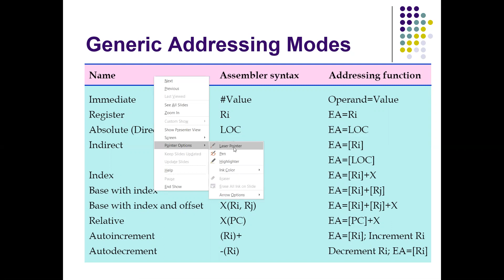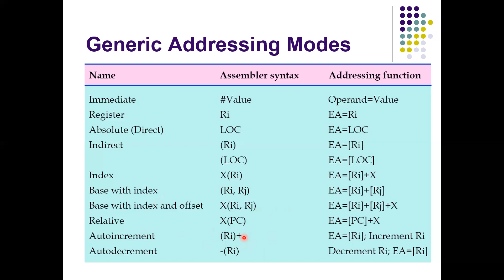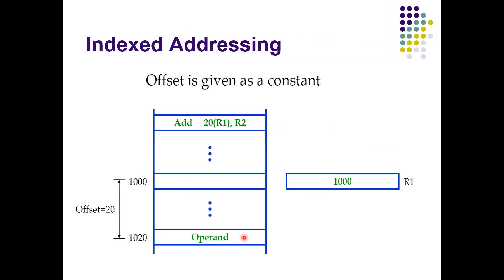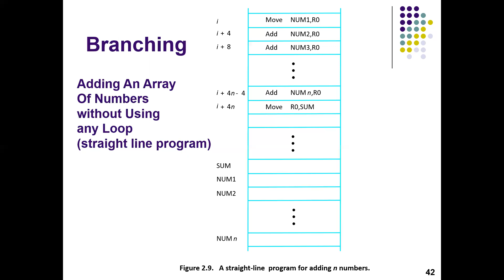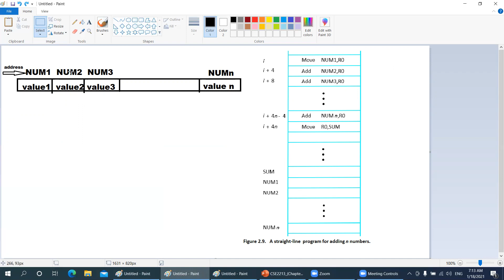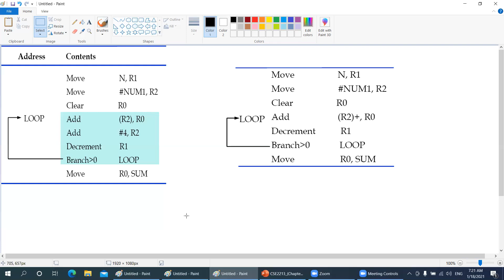Chapter 02: Machine Instructions and Programs (Part 04)